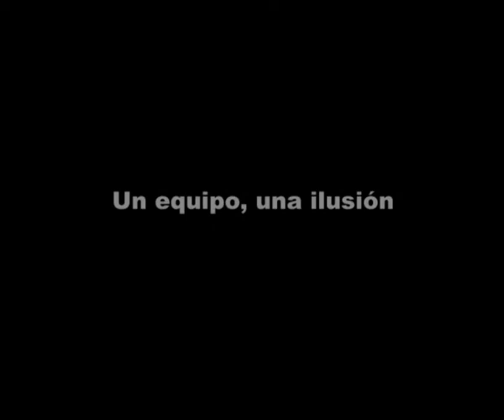Presentacion Candidatura Villa de Mazo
Video presentación de la candidatura del PSC-PSOE de Villa de Mazo, en la isla de La Palma, encabezada por el candidato José Javier Yanes.